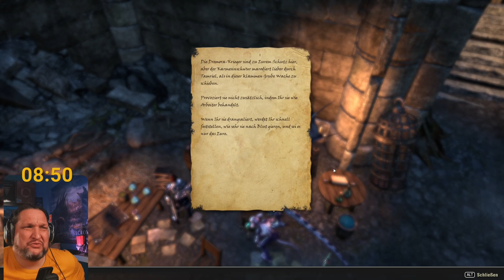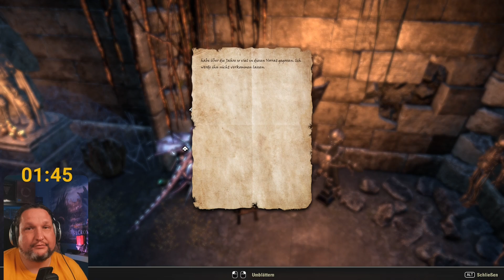Elder Scrolls Online - Lets Quest Der Schreckenskeller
Montag - 17.15 Uhr | Donnerstag - 17.15 Uhr | Samstag & Sonntag - 8.30 Uhr